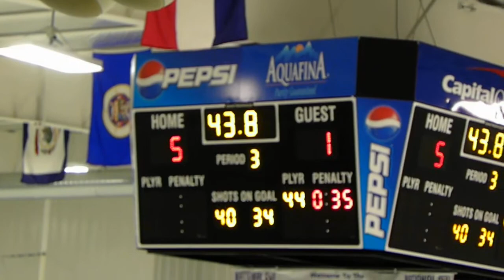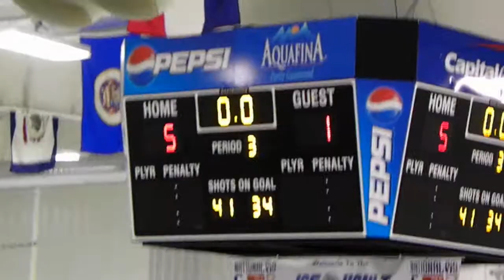3/25/12: FHL HOCKEY - NJ vs. Danbury - FHL Finals Game #2 - Final 5 Minutes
Jersey wins 5-1